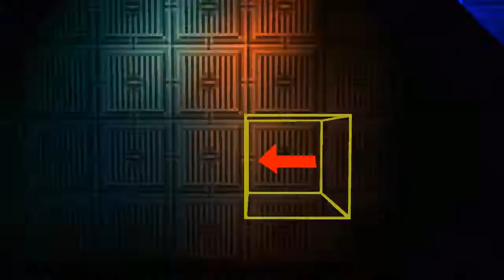Starmade Ep690: Ever-Shroom by Devin [Logistics]